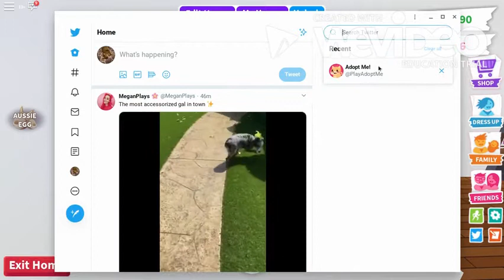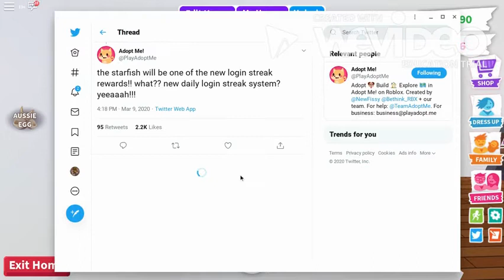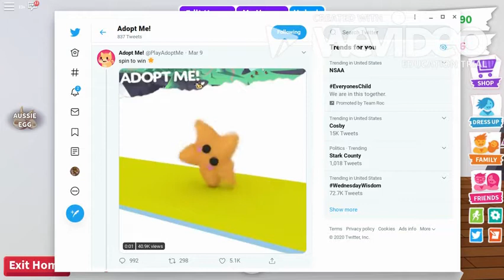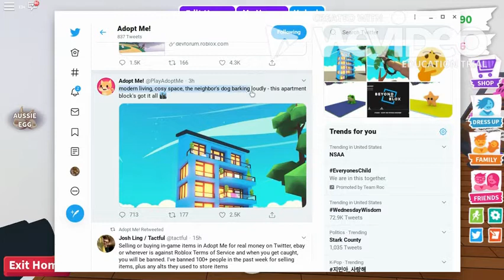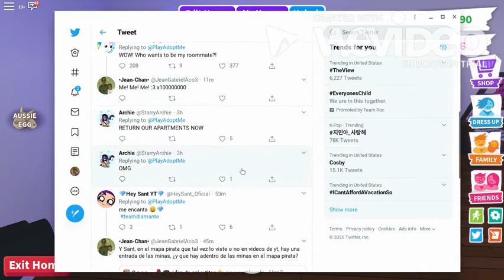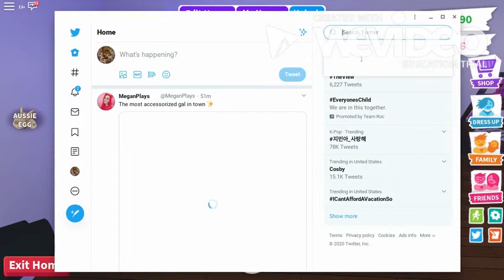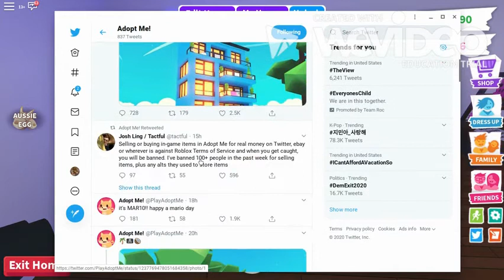💖ADOPT ME💖 LEAKS/GIVEAWAY😁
Schedule:
Mondays
Wednesdays
Fridays
Some Sundays

See Ya'll On FRIDAY